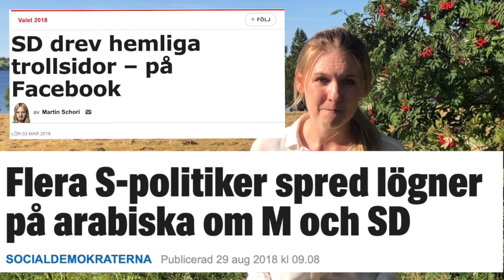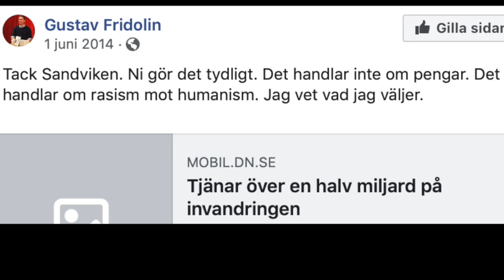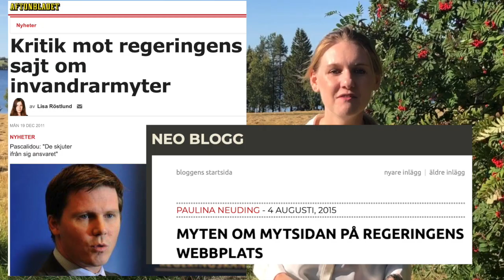KÄLLKRITIK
Fake news har blivit ett favorituttryck de senaste åren. Diskussionen om vad som är sant eller falskt är minst sagt febrig. Hur ska vi då navigera i detta klickonomiska för eller emot-kaos? I denna video får du några tips.

Tveka inte att respektfullt dela med dig av dina källkritiska tips i kommentarsfältet.

KÄLLOR

Jack Werner

Stina Oscarsson

Jonathan Haidt

Intervju Lena Rådström Baastad (S)

Tidningsartiklar